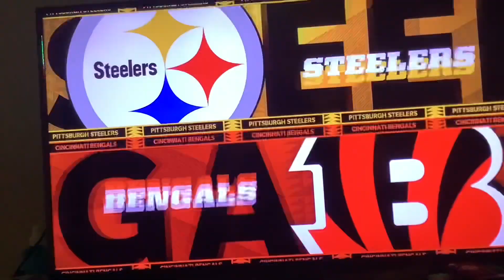Things. Change Episode 33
Revenge vs the bengals